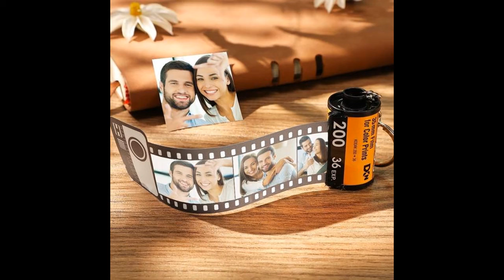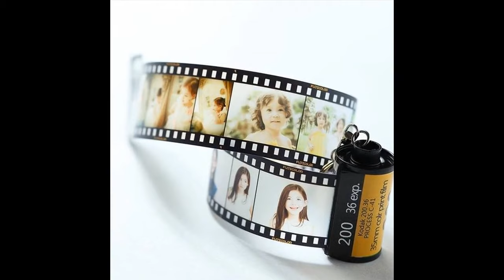Custom Camera Roll Keychain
Custom camera roll
film roll keychain
camera roll keychain
personal film roll